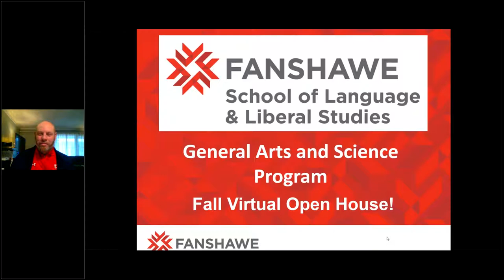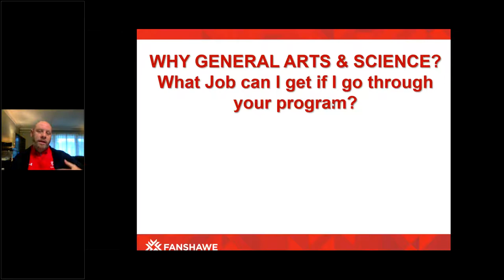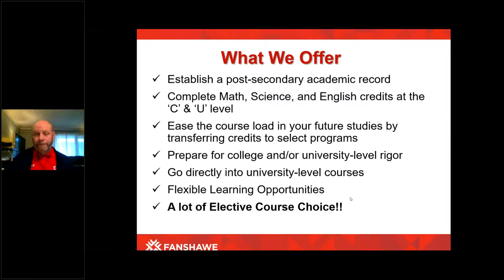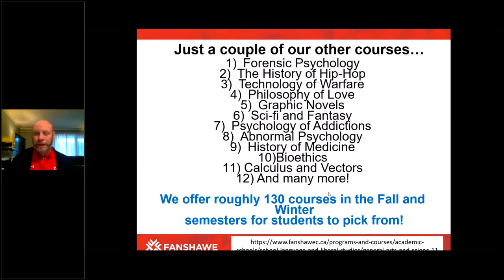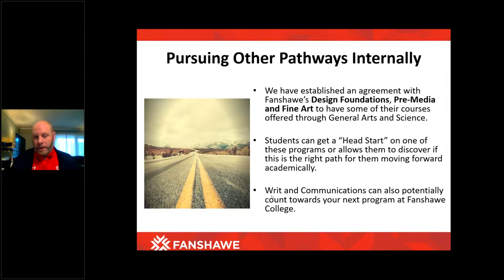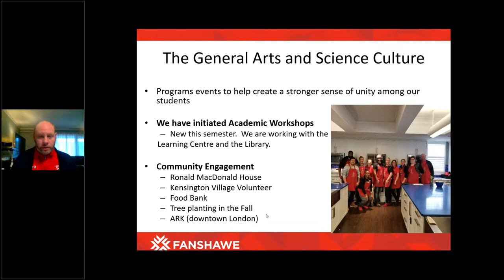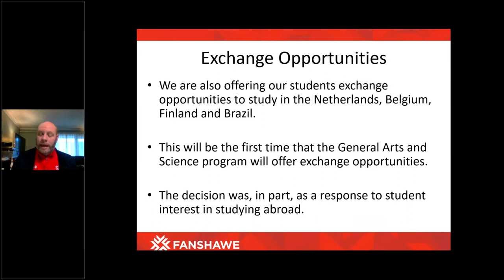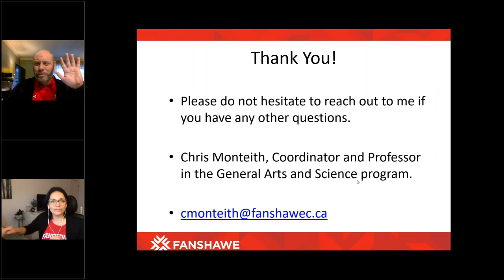General Arts and Science Program and Pathways (Session 2)